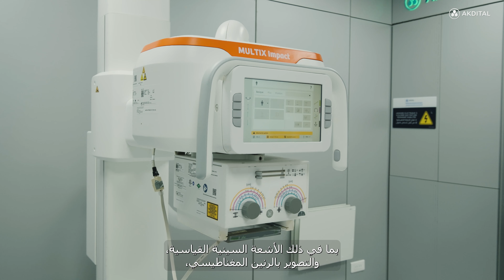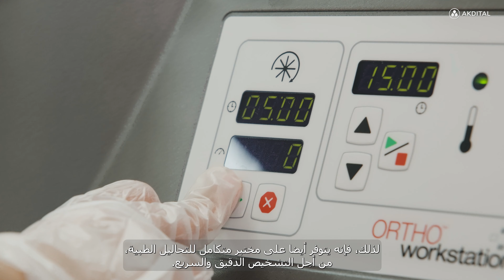افتتاح بمراكش | المستشفى الدولي ابن النفيس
🏥المستشفى الدولي ابن النفيس بمراكش يقدم مسار مريض محسن وآمن، مصمم من منظور تميز الرعاية الصحية. هذه المؤسسة الصحية الجديدة تتميز بخبرتها في علاج السرطان، وتقدم مجموعة واسعة من الخدمات في مجال الأورام وأمراض الدم وفقًا لأعلى معايير الرعاية الصحية.

المستشفى الدولي ابن النفيس يمثل الافتتاح الثاني الذي تقوم به مجموعة أكديطال في سنة 2024. يأتي هذا الافتتاح في إطار سلسلة من الإفتتاحات المخططة، يليها تطوير مؤسساتنا الصحية في العديد من مدن المملكة بحلول عام 2025، مثل الصويرة، تطوان، الراشيدية، ابن جرير، الداخلة، تارودانت، القنيطرة، مكناس والرباط.